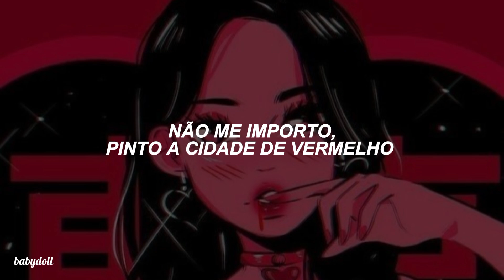Doja Cat - Paint The Town Red (Tradução)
Lembre que este não é um canal profissional, é tudo feito apenas por hobby.

⊰ ✺ meus vídeos não são monetizados, então eu não recebo nenhum tipo de retorno financeiro com o meu canal, por isso peço que não reposte as minhas traduções em nenhuma outra plataforma.